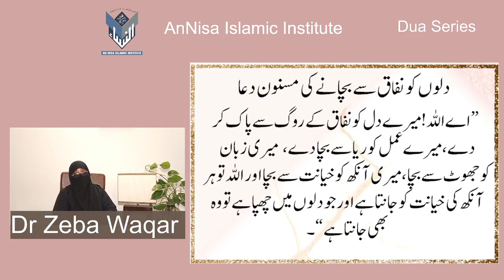Dua Series 13)Supplication For Protection Of Hearts Against Hypocrisy By Dr Zeba Waqar